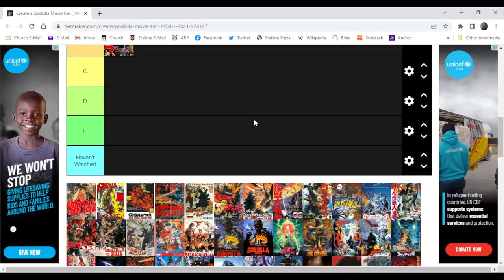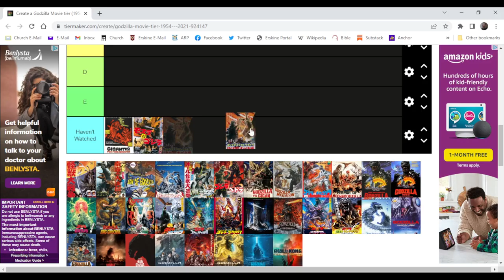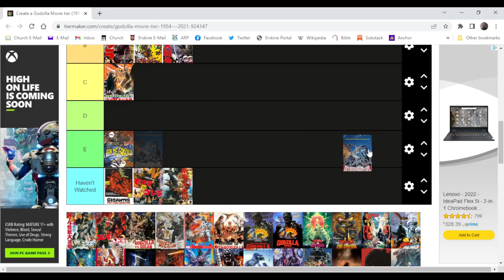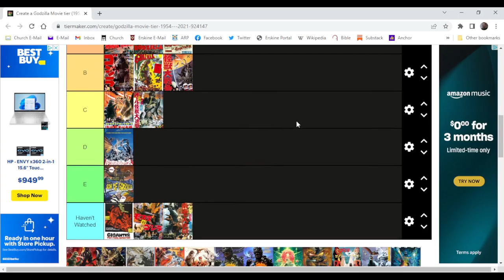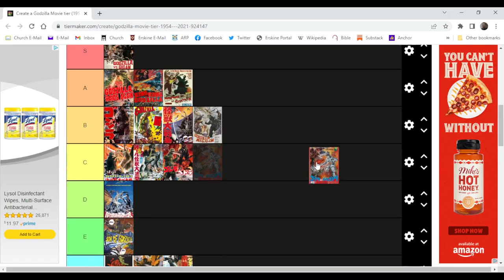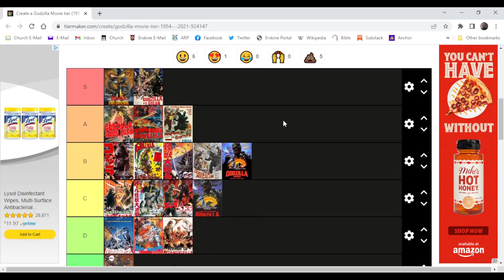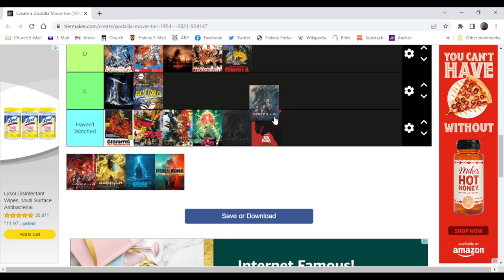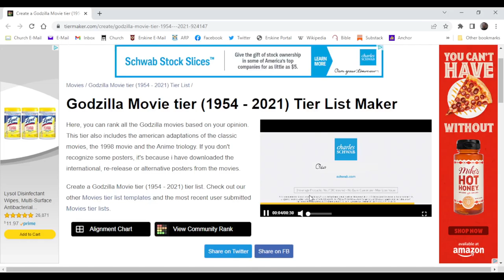Godzilla Movies Ranked!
Hi, Guys Today ill Be Ranking every Single, yes I said it right Every Single Godzilla Movie Ever!

▀███▀     █   █   ▀███▀    █  █▄ ▄█               █  ▀███▀     █P